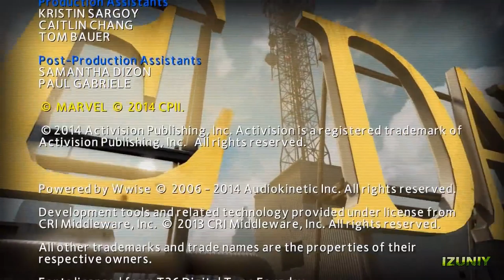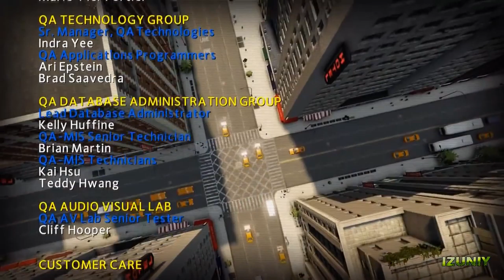The Amazing Spider Man 2 FULL MOVIE All Cutscenes